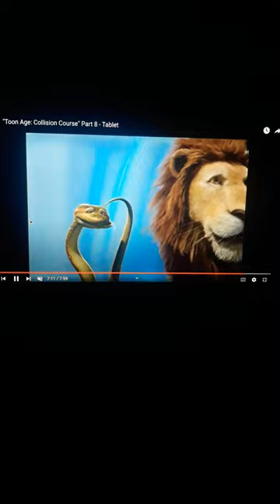"Finding Alvin" Part 18 - The Good News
The news travel from the wilderness to the city that Surly has been looking for his son.

Cast:
Andie (The Nut Job) as Coral
Surly (The Nut Job) as Marlin
Bosco (Marmaduke) as the Barracuda
Alvin (Alvin & the Chipmunks) as Nemo
Shifu (Kung Fu Panda) as Ted
Rango as Bob
Blu (Rio) as Bill
Vinnie (Littlest Pet Shop) as Sheldon
Eleanor (Alvin & the Chipmunks) as Pearl
Tiago (Rio 2) as Tad
Manny (Ice Age) as Mr. Ray
Judy Hopps (Zootopia) as Dory
Diego (Ice Age) as Bruce
Sir Claude (Blinky Bill) as Anchor
Makucha (The Lion Guard) as Chum
Sid (Ice Age) as Blenny the Worried Fish
Hans (Frozen) as Dr. Phillip Sherman
Alex (Madagascar) as Bubbles
Sylvia (Wonder Over Yonder) as Peach
Larry (The Wild) as Gurgle
Boog (Open Season) as Bloat
Zoe & Gail (Littlest Pet Shop) as Deb/Flo
Remy (Ratatouille) as Jacques
Ezylryb (Legend of the Guardians: The Owls of Ga'Hoole) as Nigel
Classified (Penguins of Madagascar) as Gill
Rudy (Ice Age: Dawn of the Dinosaurs) as the Anglerfish
P.T. Flea & Circus Bugs (A Bug's Life) as School of Moonfish
Fossas (Madagascar) as the Jellyfish
Mumble (Happy Feet) as Crush
Erik (Happy Feet Two) as Squirt
Velociraptors (Jurassic Park) as the Seagulls